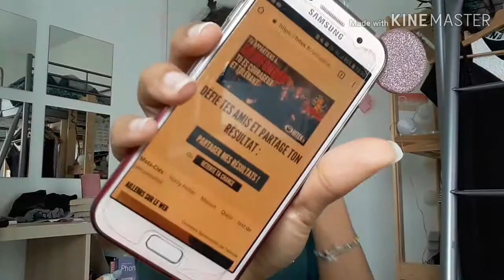QUELLE-EST MA MAISON HARRY POTTER ? + GRWM - Diamant Rose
🌿 PRÉSENTÉ DANS LA VIDÉO

🌸 MES VLOGS

🍃 MES RESAUX

Haut: Jennyfer
Bas:
Accessoires:

🌱 QUESTIONS RÉGULIÈREMENT POSÉES

Je m'appelle Élise
J'ai 13 ans
Je suis donc en 4ème
Je suis 100% française, mon père est martiniquais
(Vous pouvez me poser des questions n'importe quand, une F.A.Q est en cours.)